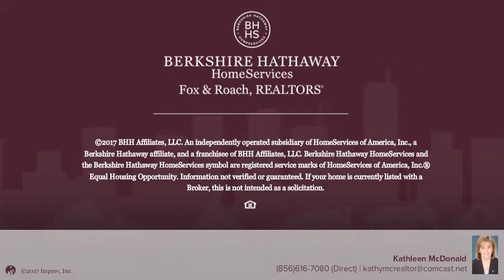1229 KESWICK AVE HADDON HEIGHTS, NJ 08035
Kathleen McDonald - Haddonfield
4 beds 2/1 baths